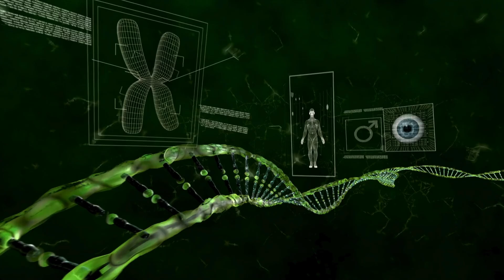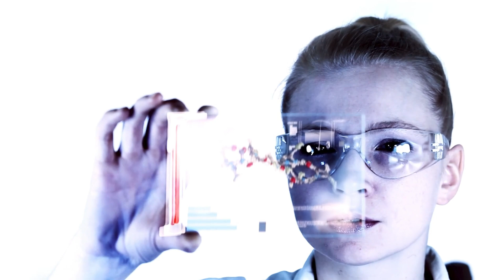Bennu Asteroidi: Yaşamın Sırları Uzaydan mı Geldi?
NASA’nın OSIRIS-REx misyonu, Bennu asteroidinden Dünya’ya getirdiği örneklerde organik moleküller ve yaşamın yapı taşları olabilecek maddeler keşfetti. Peki, bu bulgular yaşamın kökenine dair ne anlatıyor? Yaşam gerçekten Dünya'da mı başladı, yoksa uzayın derinliklerinden mi geldi? 🌌

Bu videoda, Bennu’nun taşıdığı sırları, panspermia teorisini ve evrende yaşamın nasıl yayılmış olabileceğini inceliyoruz. Belki de hepimiz çok daha eski bir yıldız tozunun mirasıyız… 💫